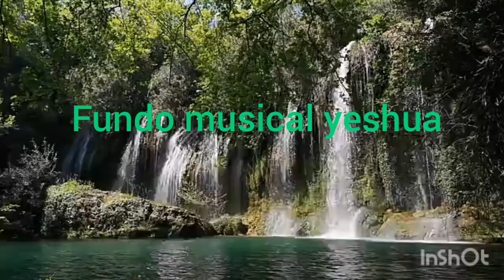Fundo musical yeshua Flauta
Fundo musical yeshua
☆Sons e músicas para dormir,relaxar,orar, pregação

*Ative o sino de notificaçaõ